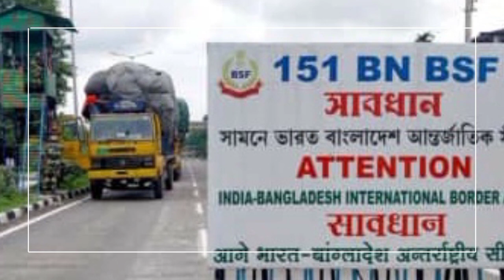India takes another hit | Bangladesh Crises | Bangladesh Sheikh Hasina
India's regional approach has faced significant setbacks, leading to a rise in anti-India sentiments in neighboring countries like the Maldives, Nepal, and Bangladesh. The victory of Maldivian President Muhammad Muizu, driven by an "India Out" campaign, and the controversial mural incident in Nepal are signs of growing dissatisfaction. However, the ousting of Bangladesh's Sheikh Hasina, a close ally of India, marks a major shift in the region.

For 15 years, Hasina's rule was backed by New Delhi, but her increasing unpopularity among the Bangladeshi people led to her downfall. India's reliance on Hasina to maintain its influence in Bangladesh has backfired, and now the people of Bangladesh are rejecting India's interference in their affairs.

With the loss of a pro-India leader, India's influence in the region is waning. Relations with other neighboring countries are also strained, and India's ambitions as a regional hegemon are being questioned. It's time for India to rethink its regional policies and focus on building cooperative and equal relationships with its neighbors.

India's regional policy
Anti-India sentiments
Sheikh Hasina ousted
Bangladesh protests
India-Bangladesh relations
Maldivian President Muhammad Muizu
India Out campaign
Nepal-India mural controversy
New Delhi's influence
South Asian politics
India's neighborhood policy
Regional hegemony
India-US-China relations
Bangladesh political crisis
Modi government foreign policy